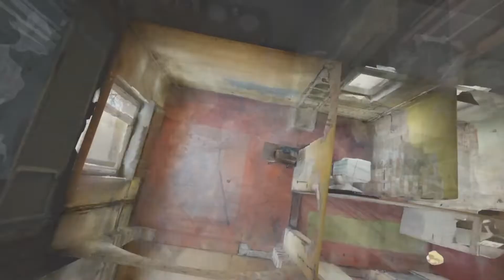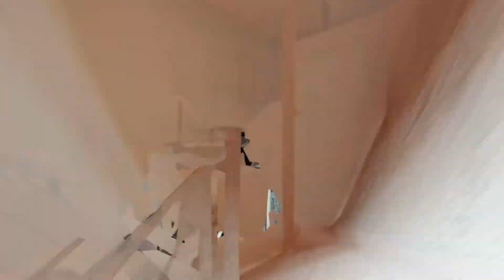Dom w Radlinie